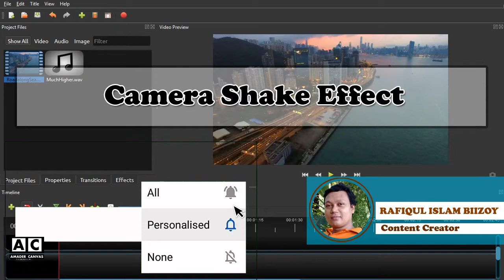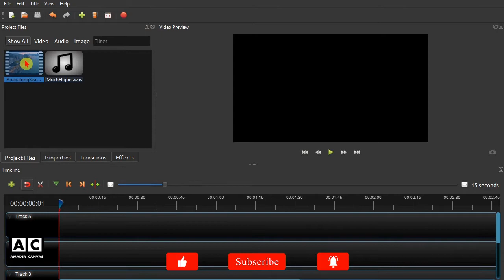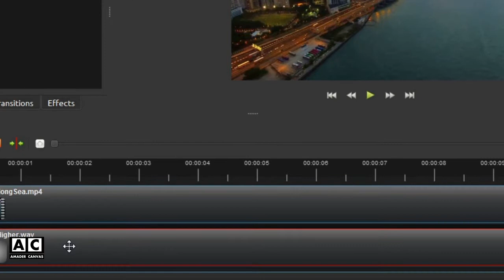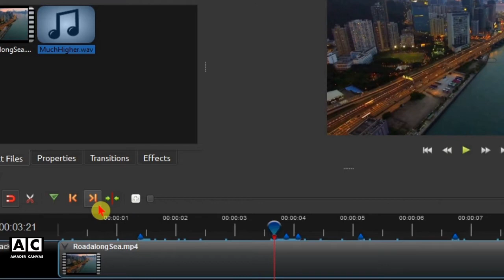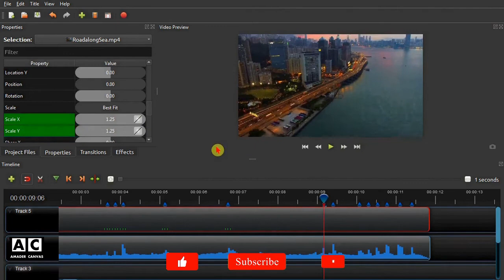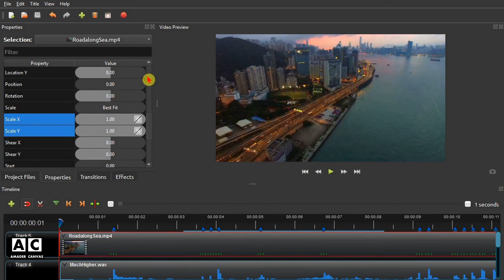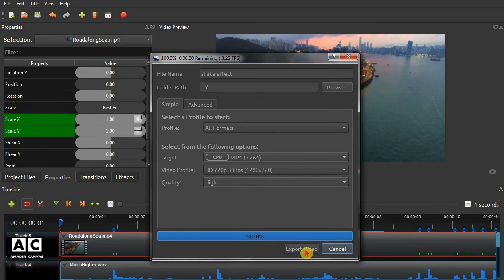Camera shake or Screen pump effect in Openshot | Openshot Video Editor Tutorial #12 amader canvas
Camera shake or Screen pump effect in Openshot | Amader Canvas
Openshot Video Editor Tutorial | Part – 12